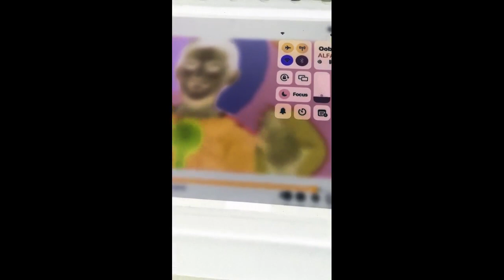Pat A Cake